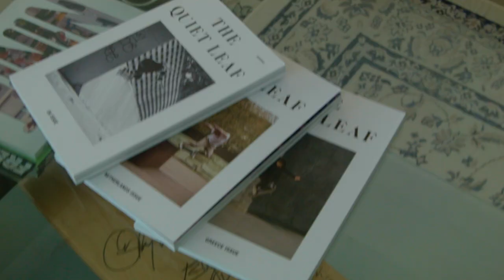REVIEW: Vans "Go Skateboarding Day 2023" (고 스케이트보딩 데이)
Filmed & edited by 황현우